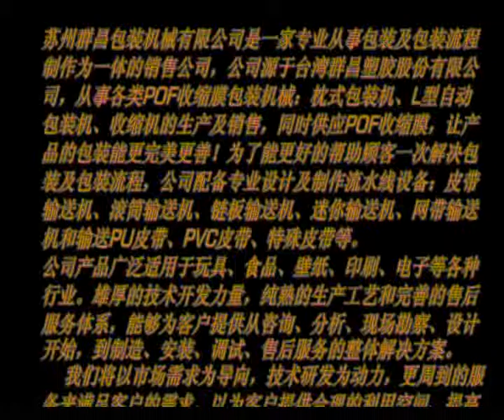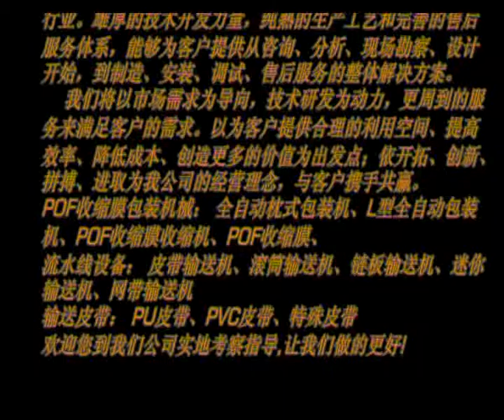video for Roller conveyor